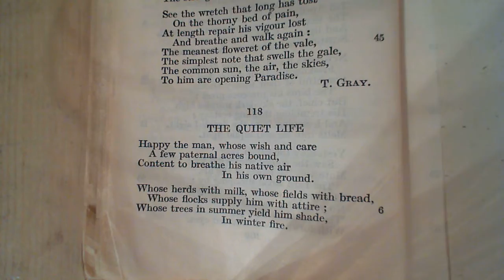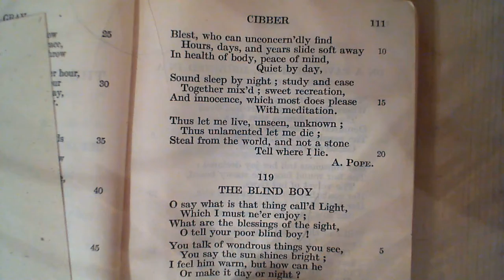The Quiet Life - A. Pope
118 The Quiet Life
The one-hundred and eighteenth poem in the collection.